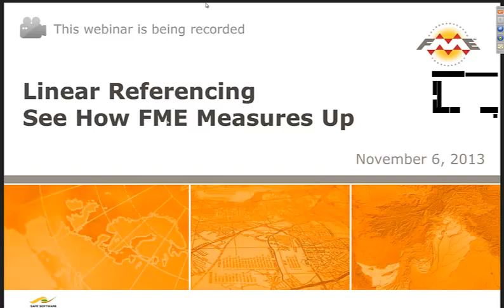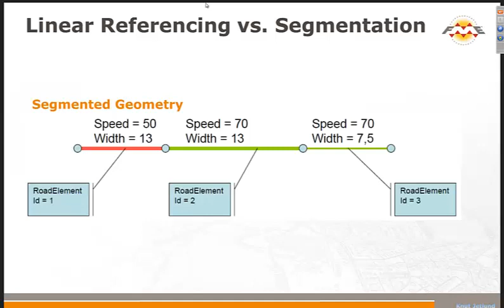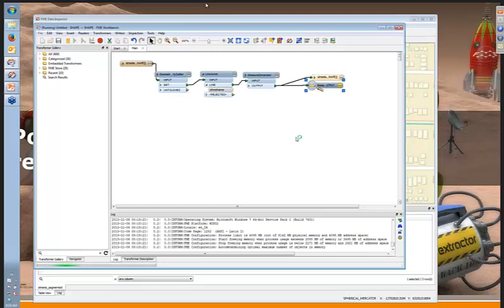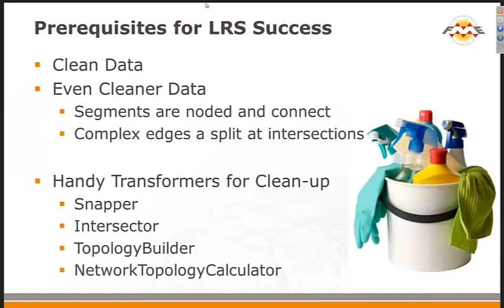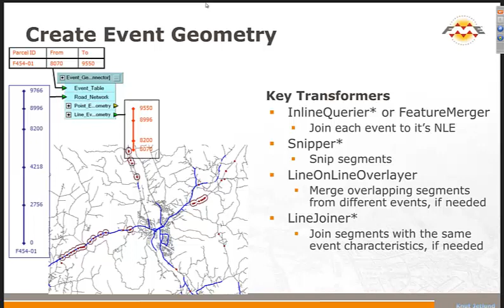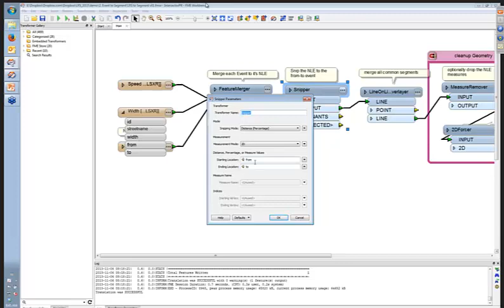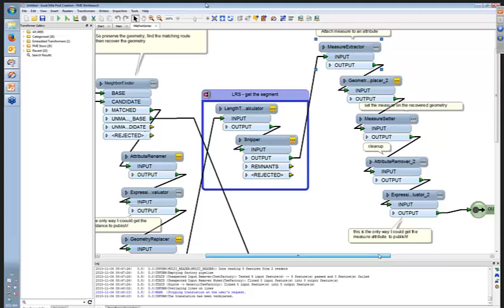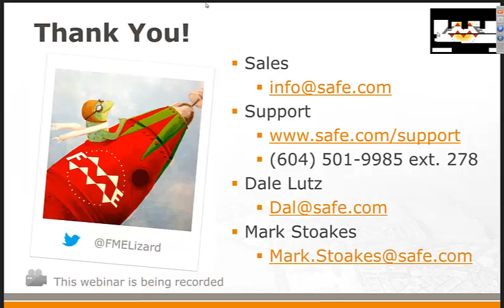Linear Referencing - See How FME Measures Up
Unleash FME's hidden potential for enhancing Linear Referencing System (LRS) workflows. Learn how to integrate data from varied sources and create LRS datasets using FME's support for measures and geometry. You'll also see how to convert LRS datasets into a segmented LRS model to allow others to view the data in more traditional GIS platforms. soon.